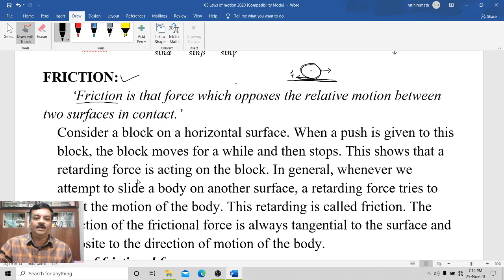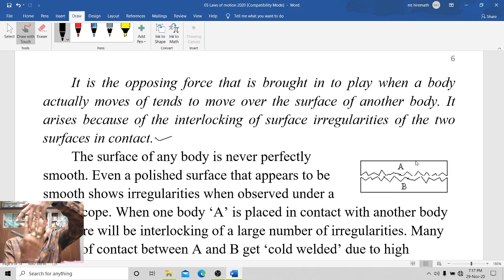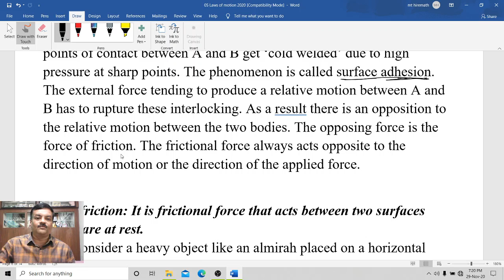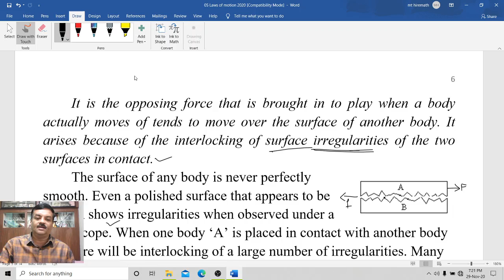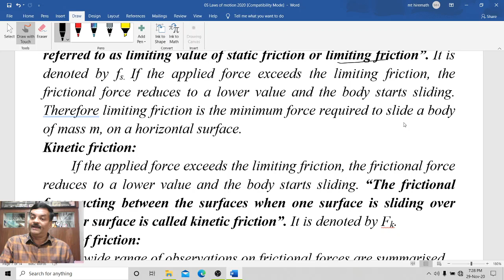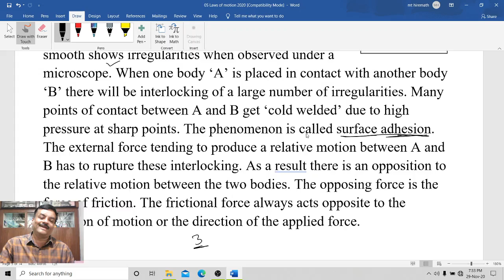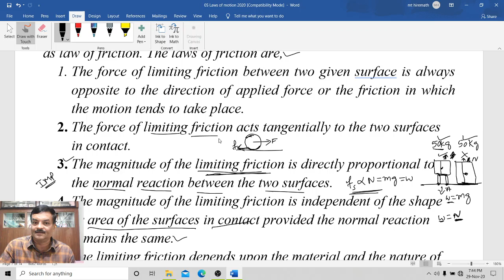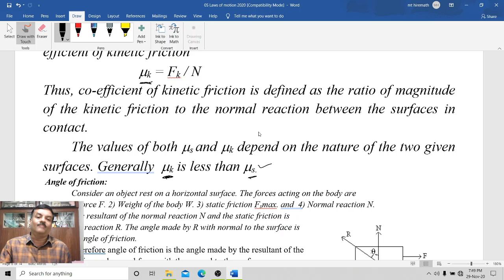I PUC Laws of motion 5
Friction teach both Kannada and English